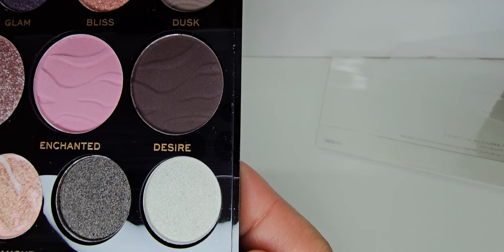makeup revolution festival allure color palette 🎨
I purchased this eyeshadow palette from Target. it's a beautiful palette. Lovely colors look like a dupe from huda Beauty, one of her eyeshadow palettes. @makeuprevolution @target